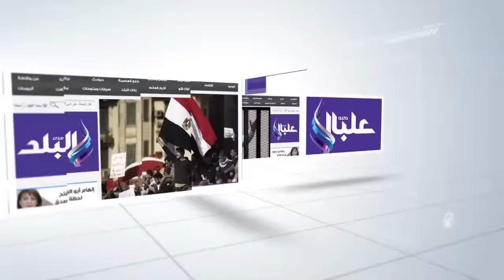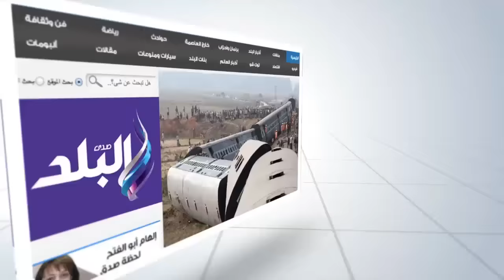صدى البلد | رجل لإحدى المرشحات: "هنتخبك بس بشرط تصالحيني على مراتي"